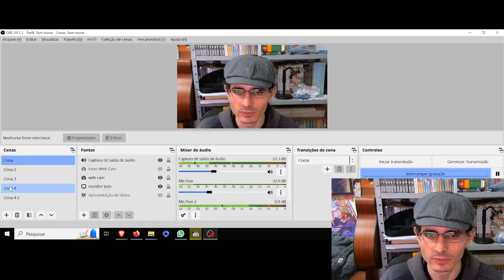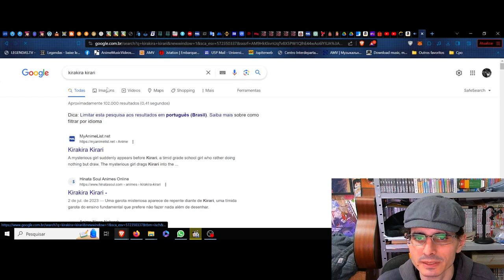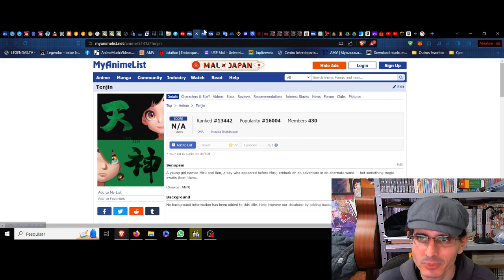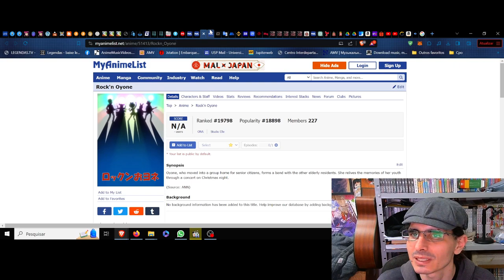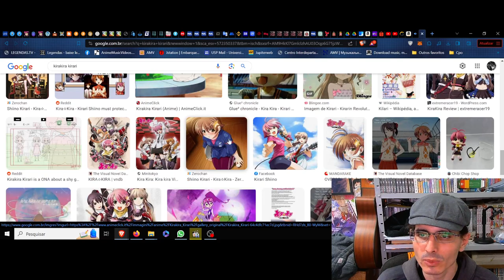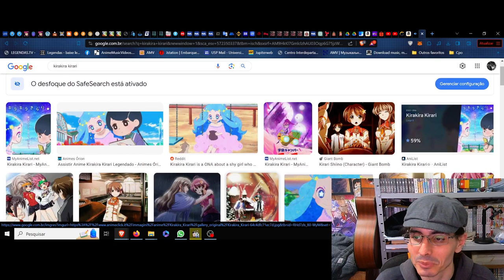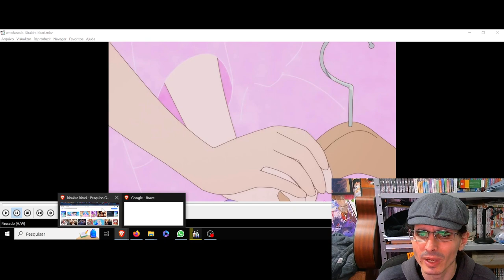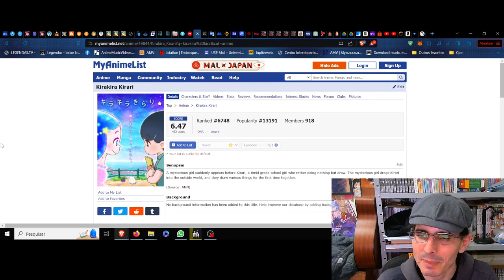(FD) Kirakira Kirari. O florescer luminoso das cores da felicidade